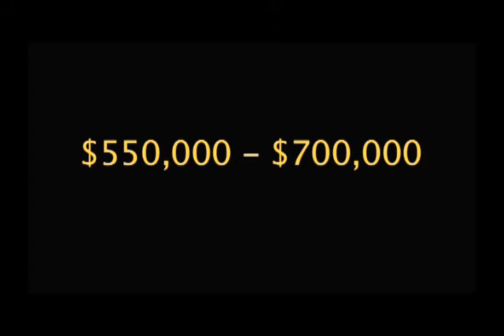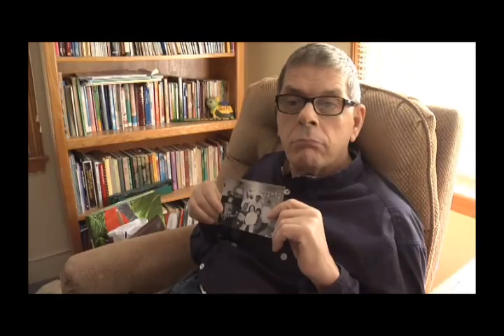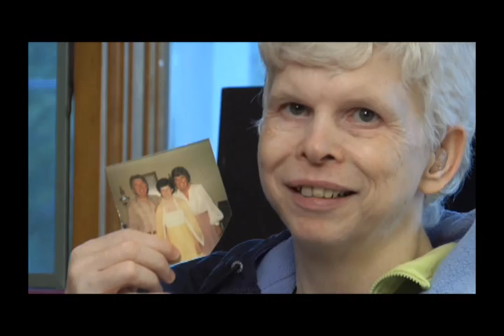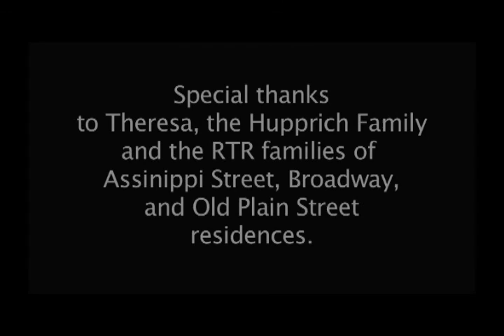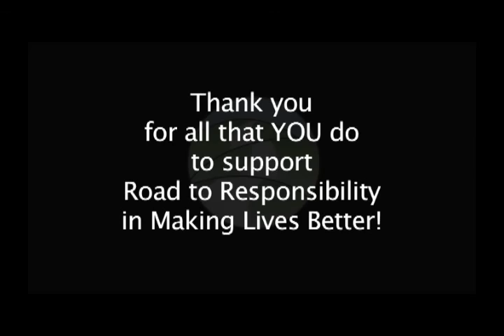2012 Gala Video-"Our Wish"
Road To Responsibility
2012 Gala Video Presentation